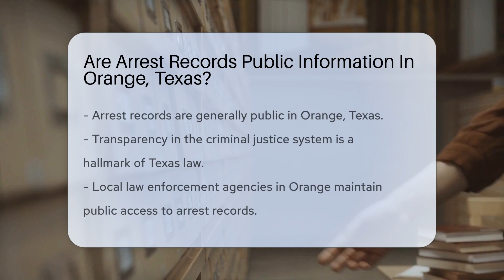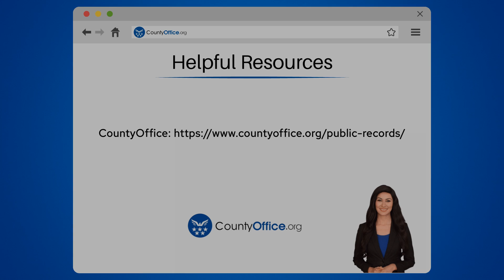Are Arrest Records Public Information In Orange, Texas? - CountyOffice.org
Are Arrest Records Public Information In Orange, Texas? Yeehaw! Saddle up and join us as we venture into the transparency of the Texan justice system, right in the heart of Orange, Texas. In this video, we explore whether arrest records in this cozy corner of the Lone Star State are accessible to the public. From the local law enforcement agencies to the county courthouse and sheriff's office, we reveal the trail to follow when you're on the hunt for these public records.

But that's not all! We also delve into the convenience of online databases, the modern-day treasure troves of information. Discover how you can click your way to the arrest records you're looking for, all from the comfort of your own home. Remember, while we're sharing how to access these records, it's important to handle the information with the utmost respect and privacy.

Don't miss out on any of our enlightening content.